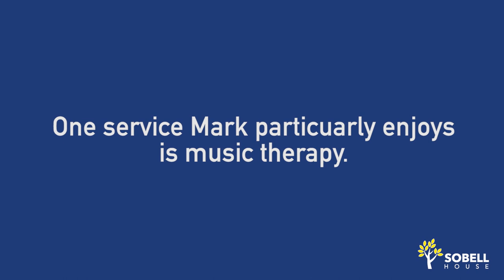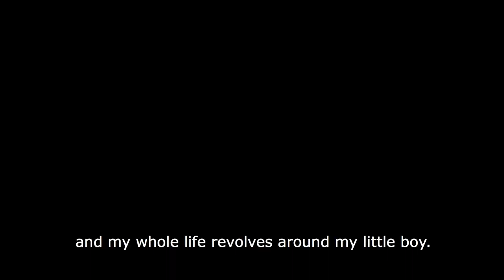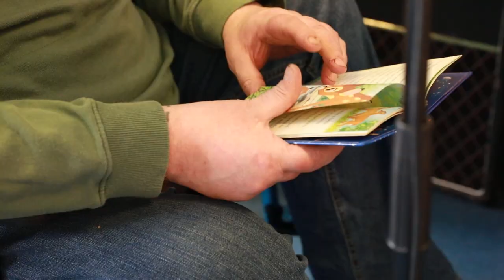Mark's Story - Sobell House Hospice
Mark tells us how he’s used his music therapy sessions to record story books for his son.